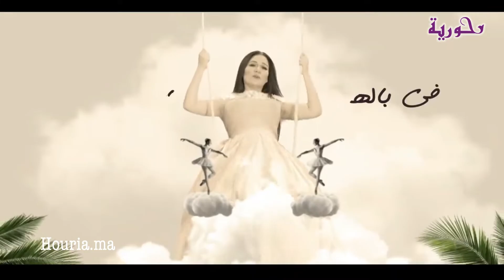الفنانة المغربية نوال عبد الشافي تكشف سر نجاح "مخصماك" وتسرد أسباب شهرتها في الخليج عوض المغرب